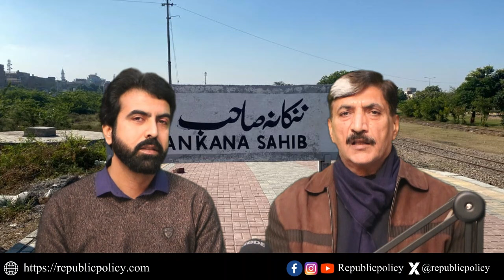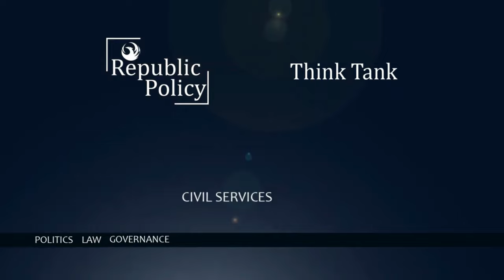Who will Win NA-112 Nankana ? | Dr Shizra Mansab Ali Khan Kharal or Brig Ejaz Shah | Republic Policy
Understanding the Importance of Constituency Surveys for Pakistani Politics!

A survey is a method of gathering information using relevant questions from a sample of people to understand trends of populations as a whole. Surveys provide a critical source of data and insights for everyone engaged in the information economy, from businesses to media, to government and academics. Surveys can take multiple forms but are most common in the form of a questionnaire, either written or online. Fundamentally, a survey is a method of gathering information from a sample of people, traditionally intending to generalize the results to a larger population.

An election survey is a type of survey that aims to measure the opinions or behaviour of voters or potential voters regarding political candidates or issues. Election surveys can be conducted before (pre-poll), during (exit poll), or after (post-poll) an election. Election surveys can help politicians understand their strengths and weaknesses, gauge public support or opposition to their policies or platforms, identify key issues or concerns for voters, and predict or explain election outcomes.